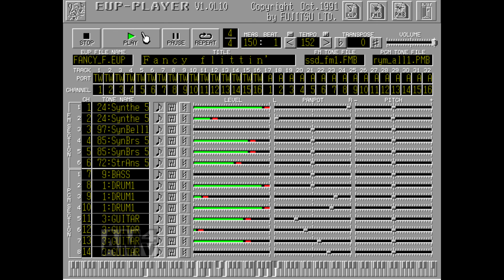【FM-TOWNS】RPG SLATYより Fancy flittin'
FM-TOWNSのフリーRPG SLATYよりエンディングで使用された曲です。